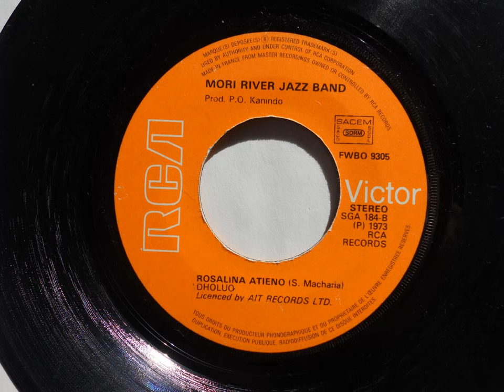Mori River Jazz Band - Rosalina Atieno (Dholuo) (RCA Sga.184)